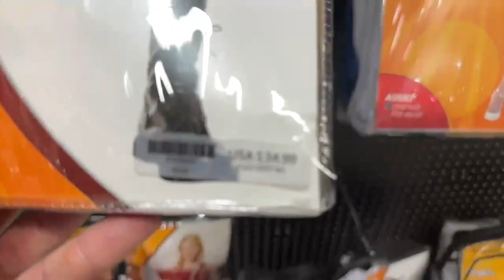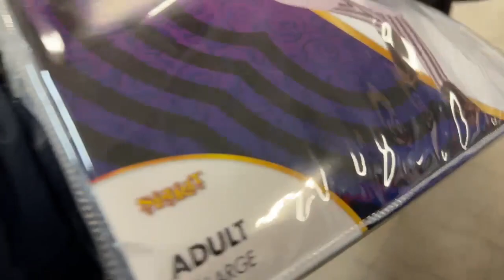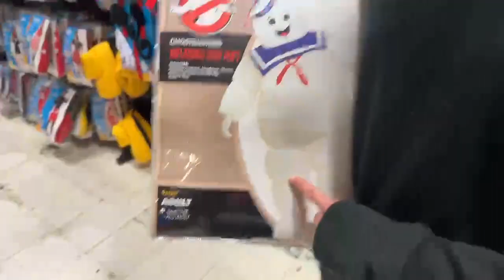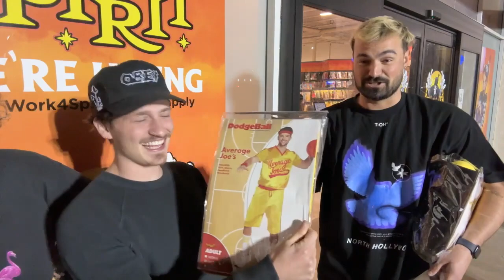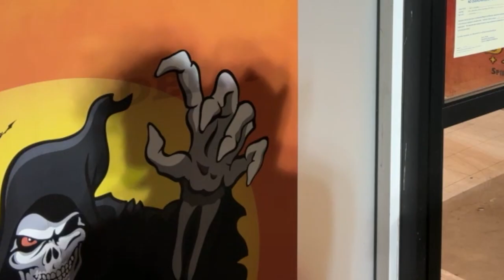Best Friends Buy Each Others’ Halloween Costumes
I HAVE A CLOTHING LINE!